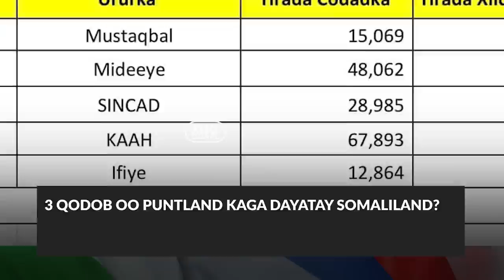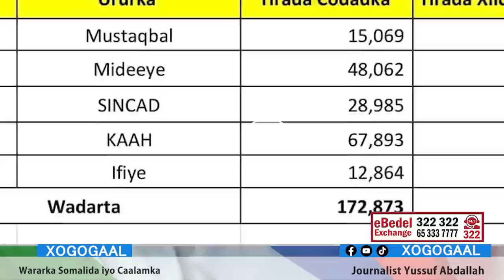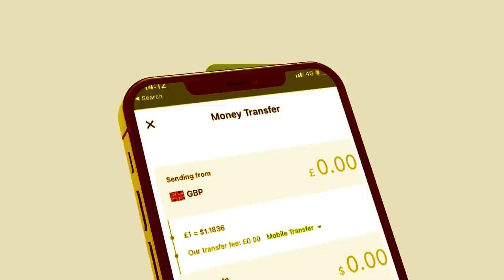Xog Puntland oo Ceeb ka qaaday Doorashadii 3 qodob ayay Somaliland kaga dayatay? Waxka ogow?